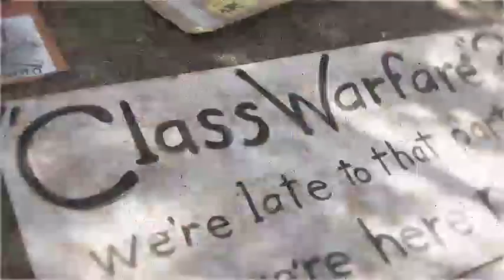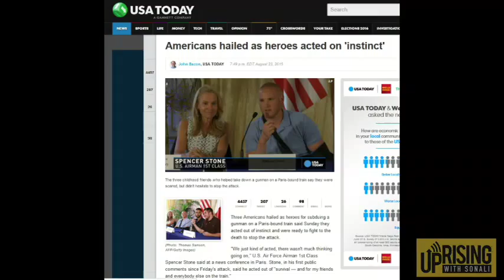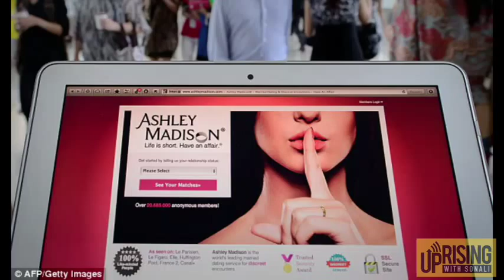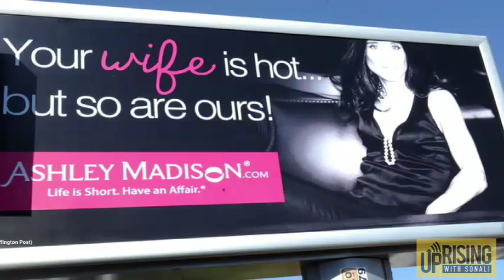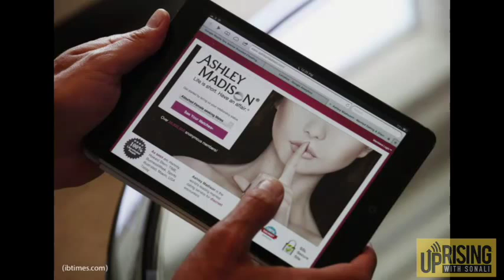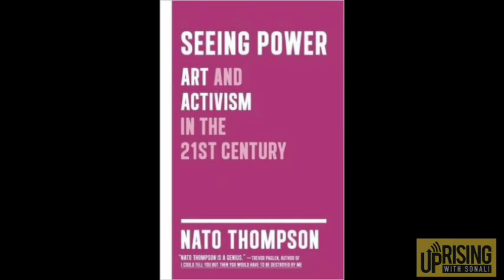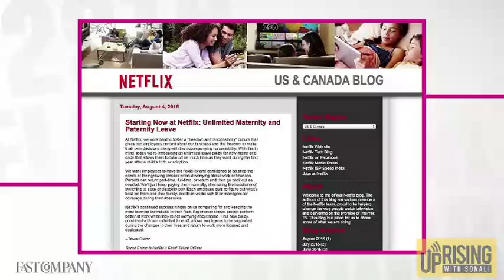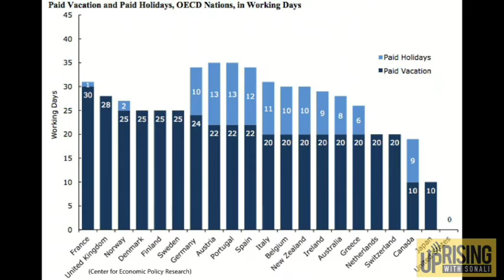Glenn Greenwald on Ashley Madison Hack; Art & Activism; Why Americans Don't Vacation -- 08/24/15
On this edition of Uprising with Sonali, Rahul Mahajan analyses breaking news of the day. Plus, The moralistic glee over the Ashley Madison hack has angered journalist Glenn Greenwald. We'll speak with him about the implications for privacy. And, acclaimed political art curator Nato Thompson joins us to discuss his new book Seeing Power: Art and Activism in the 21st Century. Plus, Americans take the least vacations in the industrialized world. We'll speak with Steve Nesich of Take Back Your Time.